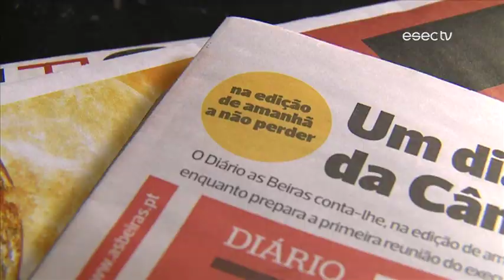Quarta-feira, 6 de novembro na RTP2 (trailer)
ESECTV na RTP2 | 10ª temporada
Trailer do Programa nº 258
Emissão: 6 de novembro de 2013 na RTP2

▪ Tipografia Damasceno: Rui Damasceno, actor e tipógrafo, imprimiu como ninguém as duas artes. A ESECTV foi conhecer algumas histórias.

▪ "Os media e o futuro dos media - (re)pensar os media na sociedade da hipercomunicação": promovido pelo Diário As Beiras, este encontro internacional contou com vários profissionais da área e teve lugar na ESEC.

 ▪ Sessão Solene de Abertura das Aulas - Instituto Politécnico de Coimbra: a sessão contou com a entrega de prémios de mérito e do concurso Poliempreende, e a lição Inaugural foi proferida por José Pacheco Pereira.

▪ (IR)REALIDADES - Ciclo de Cinema sobre Doença Mental: para acompanhar no Teatro da Cerca de São Bernardo nos dias 11, 18 e 25 de novembro.